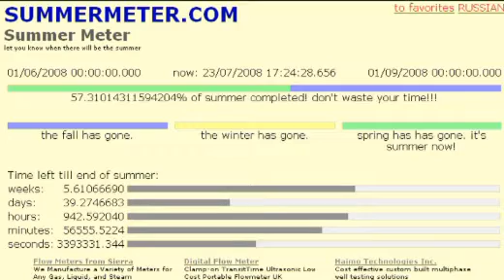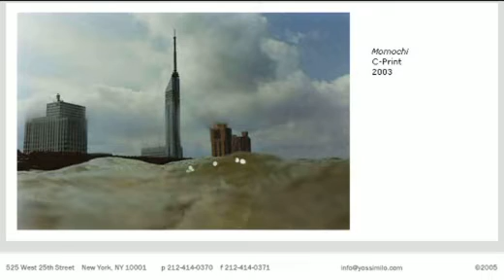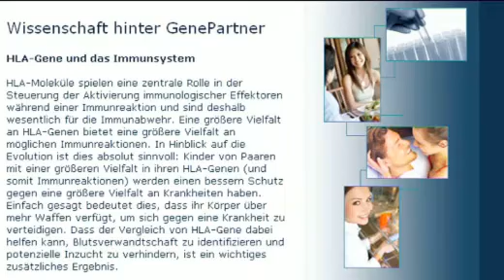Ehrensenf-Show vom 24.07.2008